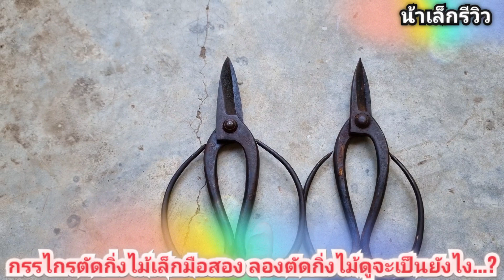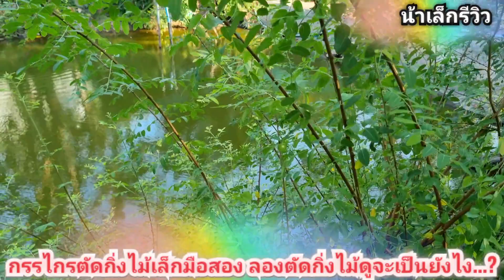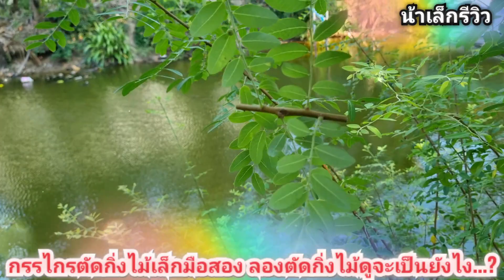กรรไกรมือ2 ทดลองตัดแต่งกิ่งไม้เล็ก จะเป็นอย่างไร...?